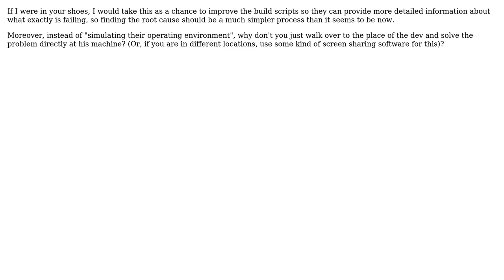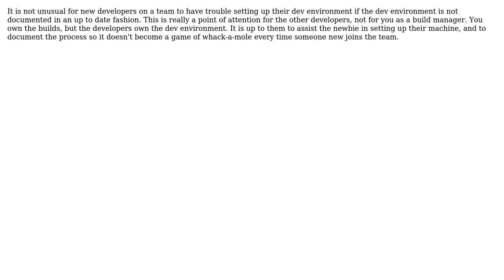Is it unusual for developers to have difficulty building their own code? (4 Solutions!!)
Is it unusual for developers to have difficulty building their own code?

With thanks & praise to God, and with thanks to the many people who have made this project possible! | Content (except music & images) licensed under CC BY-SA | Music | Images & others | With thanks to user Jon Chesterfield user John Dream user Joeri Sebrechts user gnasher729 user Doc Brown and the Stack Exchange Network Trademarks are property of their respective owners. You are responsible for your own actions.